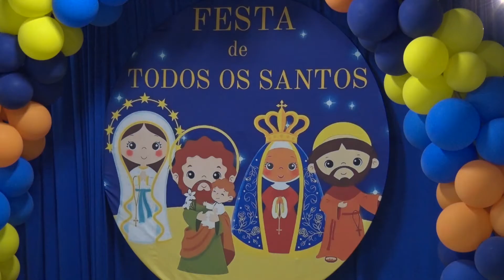Crianças fazem homenagens com fantasias no Dia de Todos os Santos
A Comunidade Javé Nissi comemorou o Dia de Todos os Santos. Durante a reportagem citamos os nomes do ganhadores da "Ação entre Amigos" realizada pela Casa de Formação Santa Terezinha. 𝐓𝐨𝐝𝐨𝐬 𝐨𝐬 𝐠𝐚𝐧𝐡𝐚𝐝𝐨𝐫𝐞𝐬 𝐝𝐨𝐚𝐫𝐚𝐦 𝐨𝐬 𝐩𝐫𝐞̂𝐦𝐢𝐨𝐬 𝐩𝐚𝐫𝐚 𝐚 𝐞𝐧𝐭𝐢𝐝𝐚𝐝𝐞.